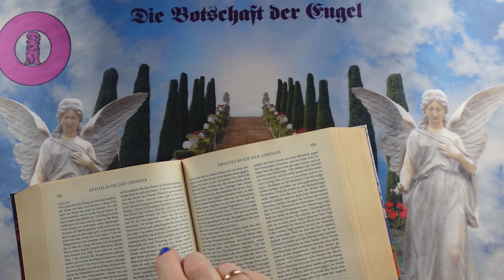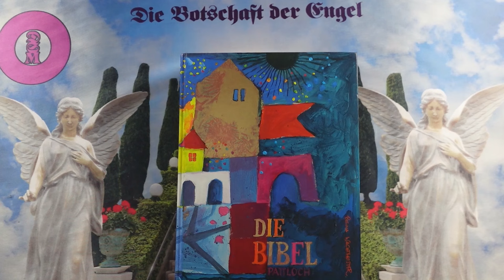Channeling - 2024 Október 30 - Üzenetek a Bibliából❣